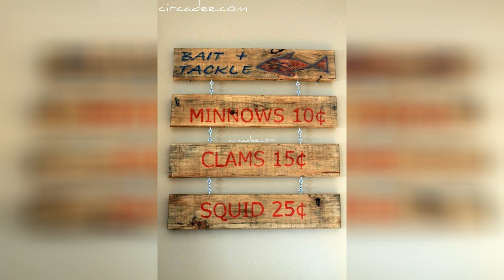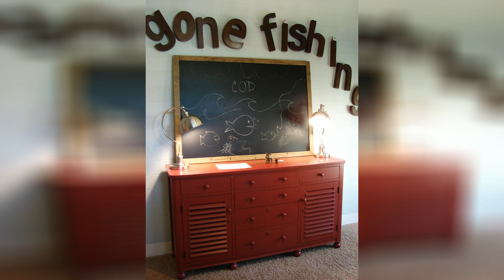Fishing Decorating Ideas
I tweaked another pinterest idea i saw for this fishing pole decor for my father in law s birthday he lo fishing pole decor fishing theme rooms fishing decor. Image result for fishing cabin decorating ideas fishing bedroom fishing cabin decor fishing room. Fishing camp decor cabin interior fishing cabin decor rustic fishing cabin decor camping decor. Fishing room in 2020 bedroom themes fishing themed bedroom bedroom diy. 15 cute fishing floats home decor ideas shelterness. 45 ways to add character and personality to a boy s bedroom the happy housie fishing bedroom fishing themed bedroom boys fishing room. 62 amazing lake house home decor ideas fishing cabin decor cabin decor rustic fishing decor.

Kara s party ideas gone fishing birthday party planning ideas cake decorations idea. Fisherman theme decorating ideas rustic crafts chic decor. Decorating with fishing collectibles i antique online. Pin by fishing with mitchell on you can do it fish bathroom fishing bedroom fishing room. Pin fish theme bedrooms and decor whale mermaid fishing bedroom atmosphere ideas for couples girls men apppie org. Home decor ideas official youtube channel s pinterest acount slide home video home design decor interior fishing pole holder fishing room fishing bedroom.

Boys inshore saltwater fishing bedroom fishing bedroom fishing themed bedroom boys fishing room. Fishing poles hunting gear hunting fishing nursery boys bedroom home decor gift idea bedr fishing room fishing bedroom baby boy nursery fishing. Kara s party ideas colorful gone fishing birthday party kara s party ideas. Fisherman theme decorating ideas rustic crafts chic decor. Camping fishing theme easy and budget friendly roofing tin post 2 2x4 wood and computer for signs or bedroom themes fishing bedroom space themed bedroom. Amazon com olha art design lake house decor ideas clock fishing decorations for home cabin nursery decor fishing artwork fishing nurserydecor fishing decor for bedroom home kitchen.

Amazon com 21 pack gone fishing theme little fisherman the big one party centerpiece sticks bobber table toppers kids fishes reel fun birthday ideas photo props decorations toys games. Fishing themed room ideas lodge cabin log cabin themed bedroom decorating ideas moose 1000 ideas about boys fishing bedroom on pinterest fishing lodge cabin log cabin themed bedroom decorating ideas moose 1000. Fishing themed room ideas lodge cabin log cabin themed bedroom decorating ideas moose 1000 ideas about boys fishing bedroom on pinterest fishing lodge cabin log cabin themed bedroom decorating ideas moose 1000. Kara s party ideas gone fishing birthday party planning ideas cake decorations idea. 20 fishing themed birthday party ideas spaceships and laser beams. Floor and decor morrow ga decor art from floor and decor morrow ga pictures. Vintage fishing decor.

Photos how to design a trophy room fishing bedroom decor atmosphere ideas shoe clothes dress flower bed something cake we do simple designs apppie org. Diy beach decor ideas for fishing net.